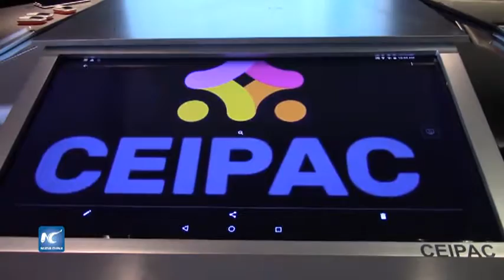Escuela para alumnos superdotados